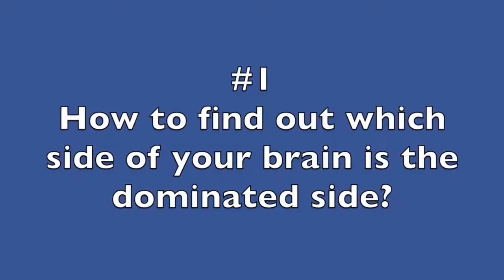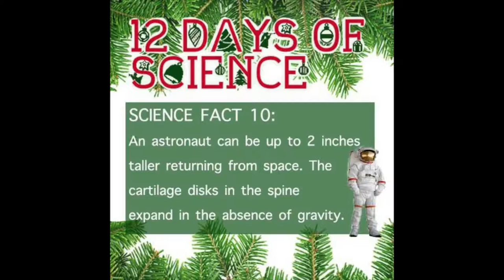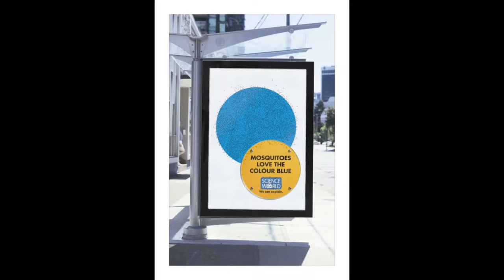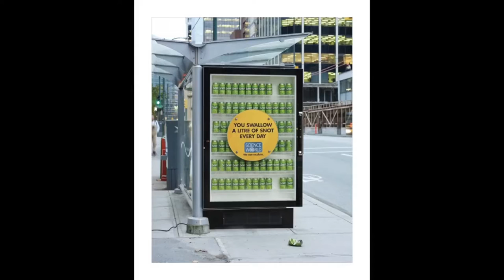Top Most Amazing Scientific facts about world | Science facts You didn't learn at high school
In this video , you will get to know about some cool scientific stuffs about your daily life and what science tells you the reason behind it? onestopscience scientific facts